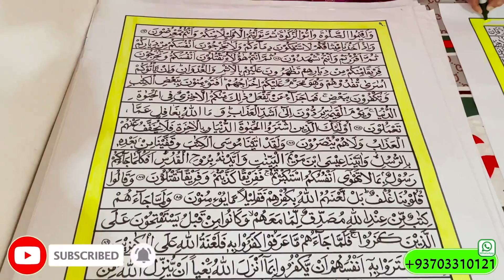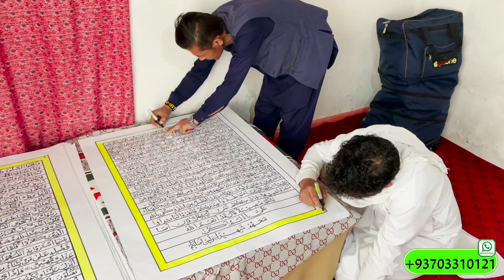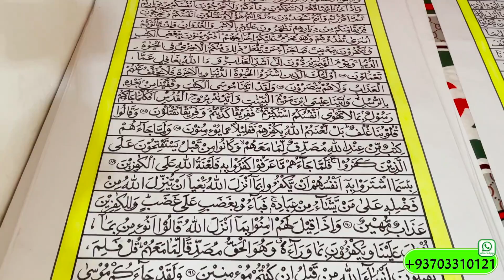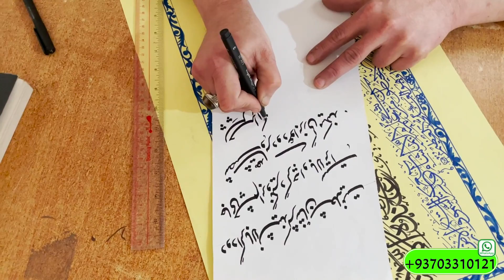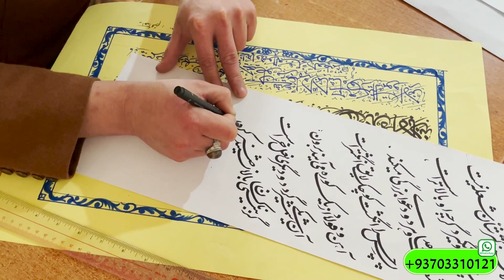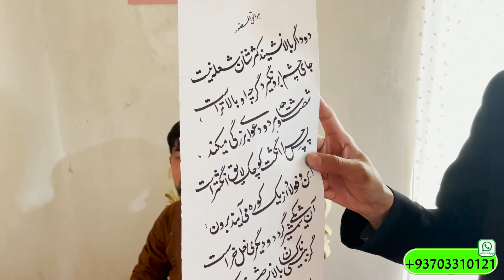داستان تلخ استعداد معتاد که از دانشگاه ایران فارغ شده و قران را دست نویس کرده است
رضا شیرزاد استعداد معتاد که از دانشگاه ایران فارغ شده است ده ماه میشود مواد مخدر را ترک کرده است و افتخارات برای جامعه کسب نموده است